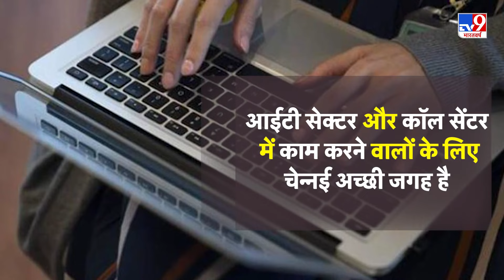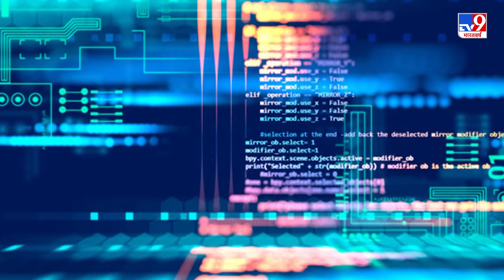India में नहीं बल्कि Chennai को दुनियाभर में The Detroit of India के नाम से क्यों जाना जाता है?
चेन्नई अक्सर  The Detroit of India माना जाता है. जो भारतीय राज्य तमिलनाडु की राजधानी है. चेन्नई दक्षिण भारत के सबसे बड़े सांस्कृतिक, शैक्षिक और आर्थिक केंद्रों में से एक है. जिसे दुनिया का 36 वां सबसे बड़ा शहरी क्षेत्र माना जाता है और सबसे अधिक देखे जाने वाले भारतीय शहरों में से एक है. आइए यहां जानें विस्तार से चेन्नई को Detroit of asia क्यों कहा जाता है?

Credit : National | Abhishek/Producer | Sumit/Editor